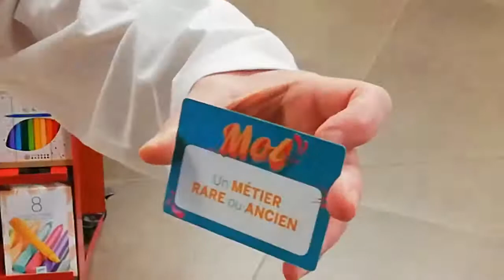mot pour mot